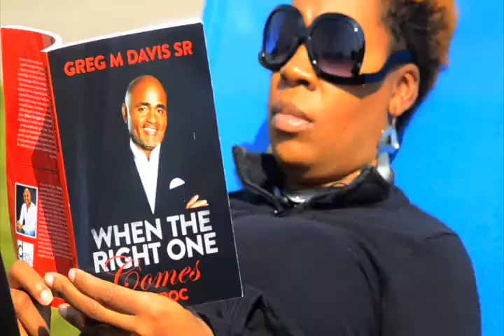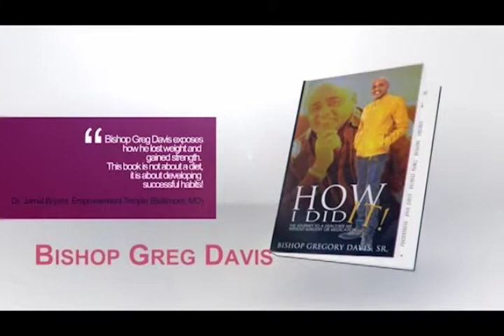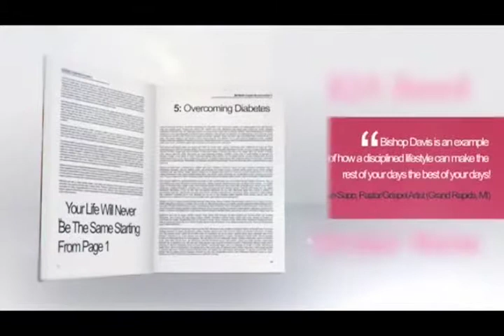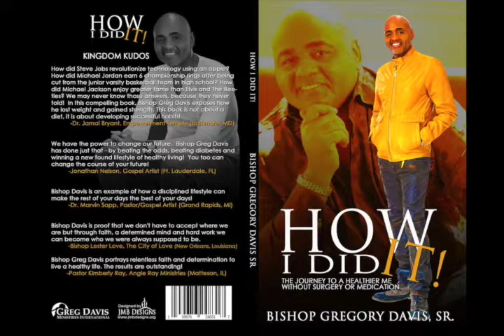Greg Davis Show - How I Did It Part 1